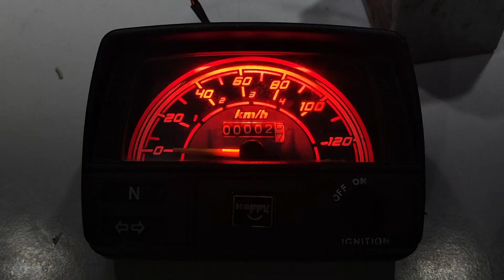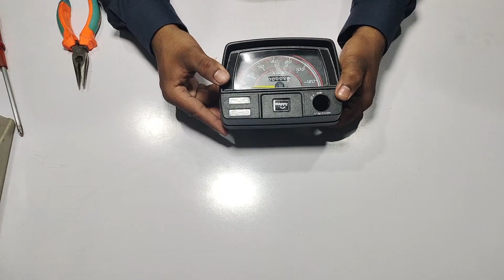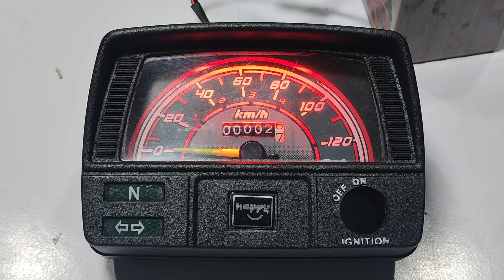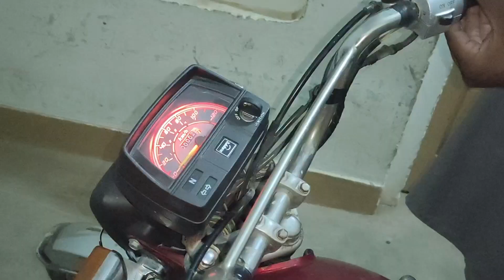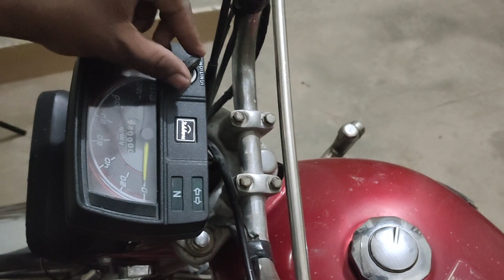Modification | Bike Meter Modification | Led Light In Meter | Easy AutoDoctor.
In this video you will see the modification of the bike. If you also want to install LED light in the pedometer in this way, this video will be very useful for you.
اس ویڈیو میں آپ بائیک کی موڈیفیکیشن دیکھیں گے۔اگر آپ بھی اس طرح پیڈ میٹر میں LED لائٹ لگانا چاہتے ہیں تو یہ ویڈیو آپکے لیے بہت فائدہ مند ثابت ہو گی۔ویڈیو کو لائیک اور چینل کو سبسکرائب لازمی کریں۔